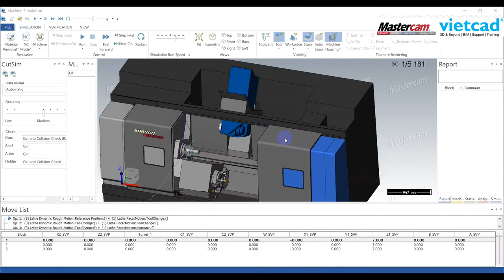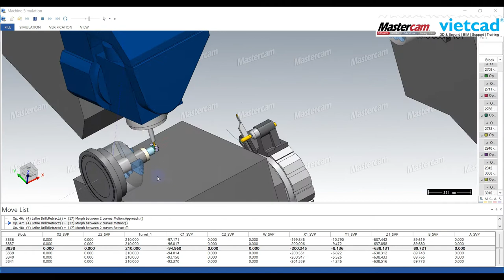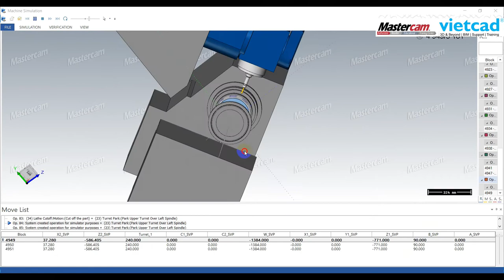Doosan PUMA MX2600ST Demo